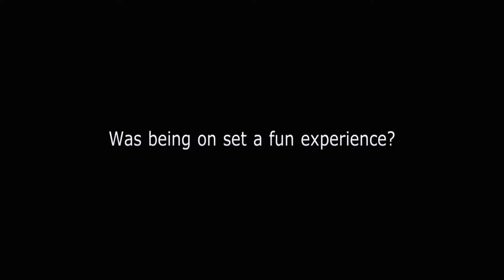Ο ΔΙΚΑΣΤΗΣ - ΣΥΝΕΝΤΕΥΞΗ ΑΠΟ ΤΗΝ ΠΡΩΤΑΓΩΝΙΣΤΡΙΑ ΒΕΡΑ ΦΑΡΜΙΓΚΑ